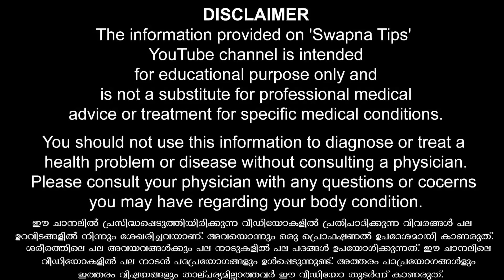ഈ സാധനം കൊണ്ട് ഇങ്ങനെ ചെയ്‌താൽ ഭർത്താവിന്റെ സാധനം ഇരുമ്പ് പോലെ ഇരിക്കും| Dandruff home remedy